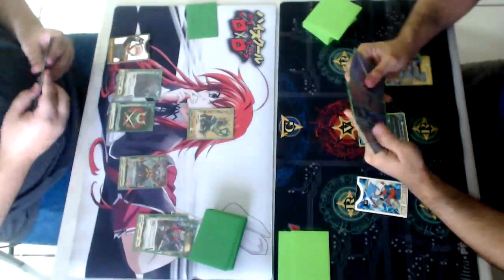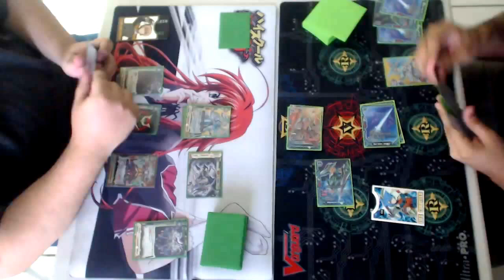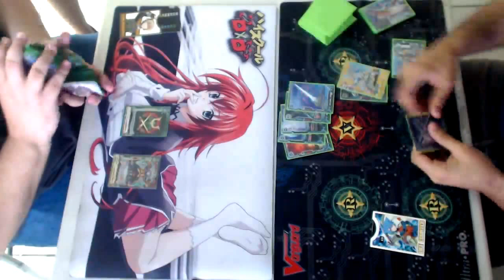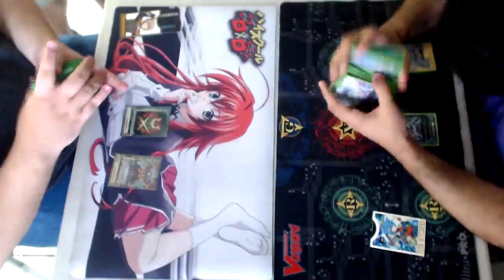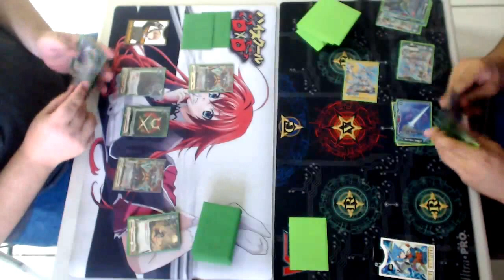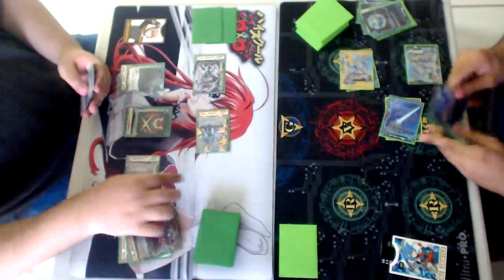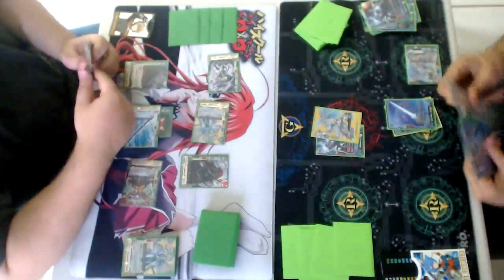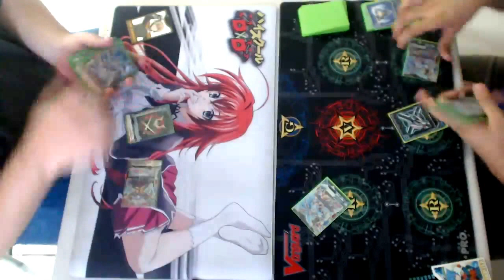FCB Porrata (Katana) vs Juan (Star Dragon)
FEATURED MATCH!!  Tenemos al Porrata con su Katana World vs Juan El Rey con su deck de Jackknife.